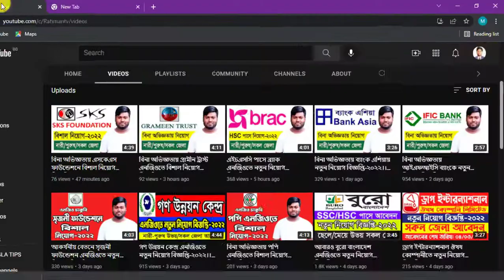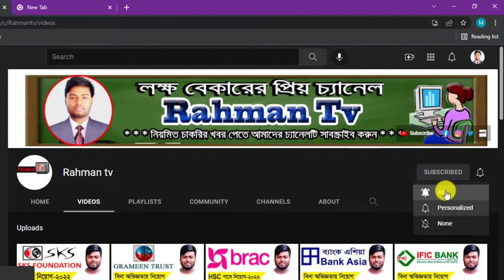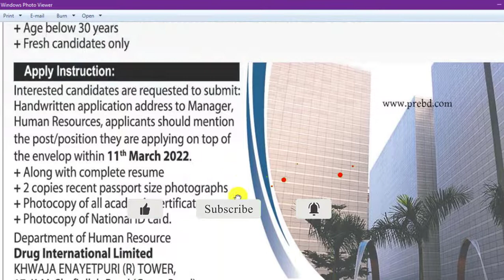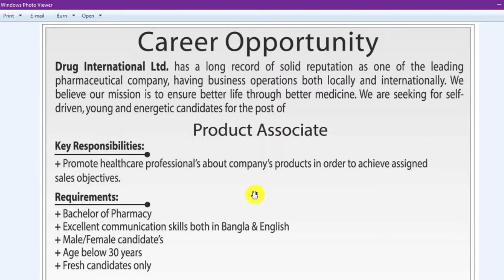ড্রাগ ইন্টারন্যাশনাল ঔষধ কোম্পানীতে নতুন নিয়োগ বিজ্ঞপ্তি-২০২২।। Drug International job circular 2022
আসসালামুআলাইকুম,

ধন্যবাদ সবাইকে.